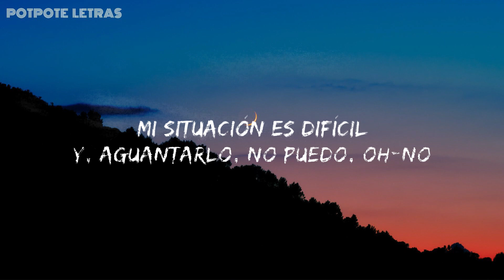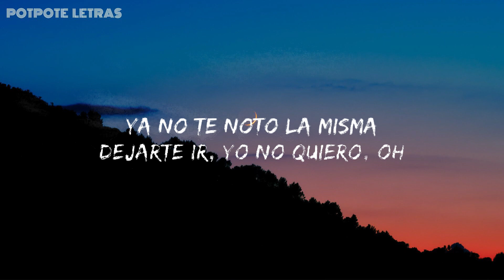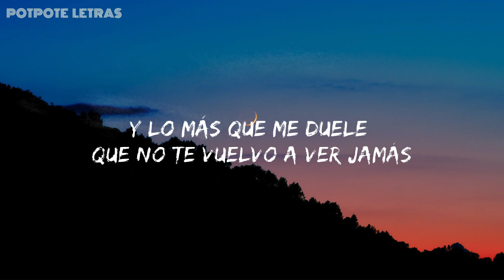KAROL G - Mientras Me Curo Del Cora (Letra/Lyrics)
🎤 Lyrics:

Dame tiempo,
Hoy estoy down,
Pero yo sé que mañana será más bonito,
Diferente,
Otra vibra,
Otro ambiente,
Hoy estoy en -20

Hoy salgo pal’ mar a aprovechar que hay sol;
Está bien no sentirse bien,
Es normal,
No es delito,

Hoy salgo pal’ mar para aprovechar que hay sol,
Es normal,
No es delito,

¡Salud!
Porque tengo a mis padres bien
Y a mis hermanitas también, hoy no estoy al 100
Pero pronto se me quita
Con cervecita y buena musiquita,
Los panas de visita.

Se me van los males,
Aunque estar mal es normal, todo se vale,
Que no me falte la salud
Ni pa’ mí ni pa’ mi crew,
Ni que me falte Ovy en los instrumentales,
Ya con eso tengo,
A veces ya no sé pa’ dónde voy

Esa paz que me das en otro no la encuentro, no,

Es normal,
No es delito,

Es normal,
No es delito,